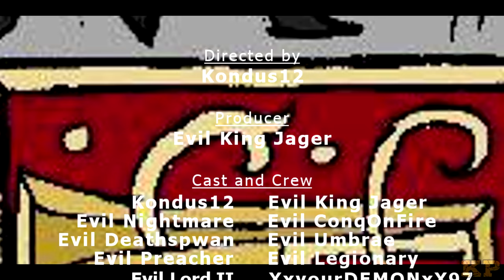[For Honor] The Evil Knights of the Round Table: Cinematic Trailer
Hello everyone! You guys are amazing. Thank you so much for all of your support. Here is something special for you all! I hope you enjoy!

Story:
   The Angel of Death has made his way to Ashfeld finding the last known strong hold of Knights. The Vikings have spread across the country killing and pillaging any village or city they find. The Angel of Death has taking it upon himself to train the warriors at Castle Azrael, as best as he could with little time to spare, to defend it's walls for he knowns what is on the way.

   The Vikings break their way into the castle like an unstoppable wave crashing against the shore line. The Angel of Death stands to defend the courtyard but gets over run. No more warriors can be seen left standing, there looks to be no hope left. The Angel of Death is accepting death but what he did not foresee, that help is on the way...

Verse of the Day:
From a wise mind comes wise speech; the words of the wise are persuasive.